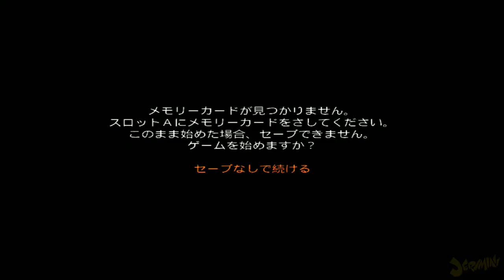BLOODY ROAR EXTREME ONLINE: jerimiahisaiah vs. Dizzy Pink - XION THE ANKLE SNATCHER